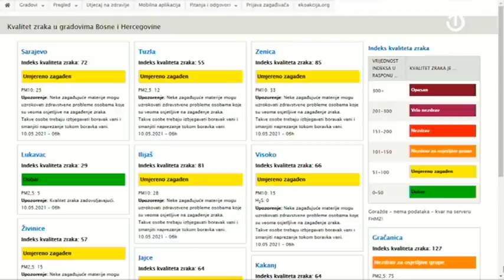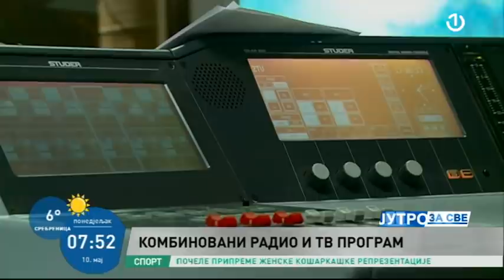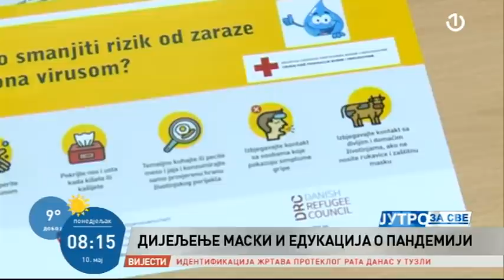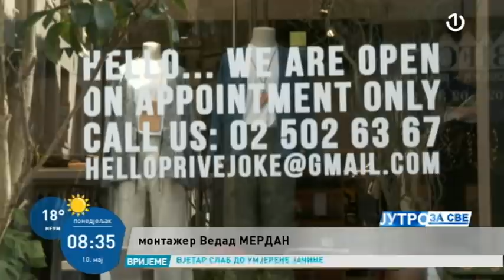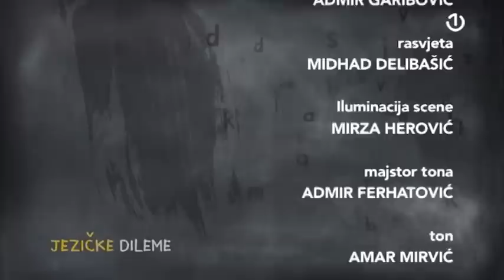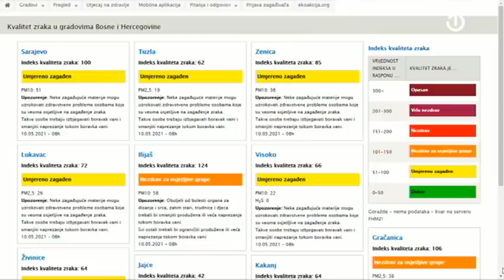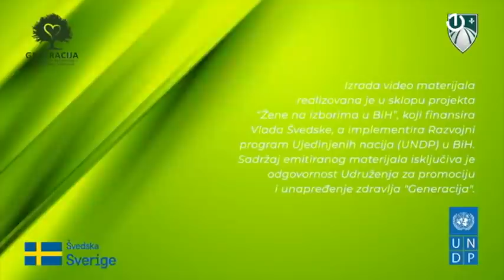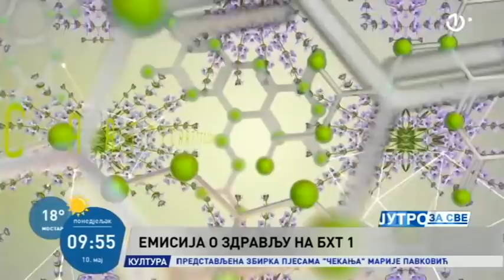Jutro za sve - 10.05.2021.